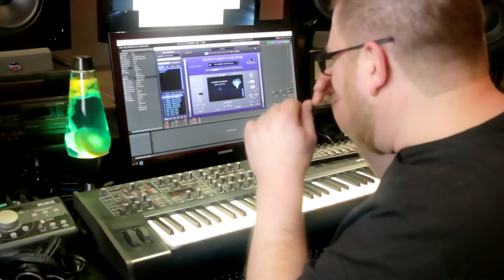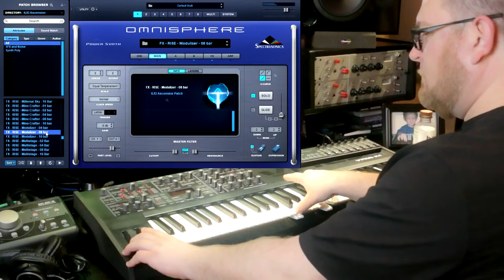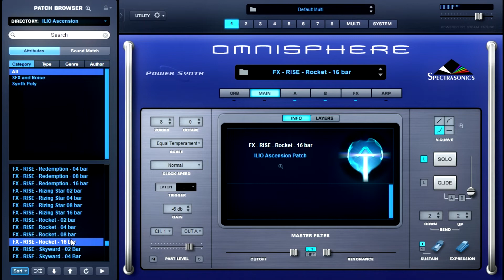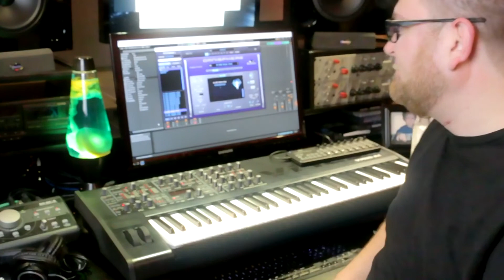Ascension Update Walkthrough - FREE to Registered Users!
Michael (MIDIhead) Babbitt takes you through some of the new sounds in the FREE Ascension update for registered users. A new category will be added called "Power Downs". Ascension - Risers and Swells is a patch library for Omnisphere and is included in the ILIO Patch Bundle (seven pack) on sale now for over 55% off, through June 15, 2018. Pick up the bundle for only $99 and get Ascension, plus the free patches as soon as they're released.